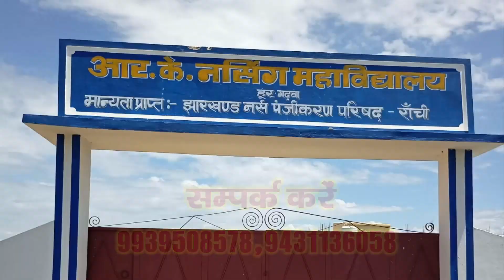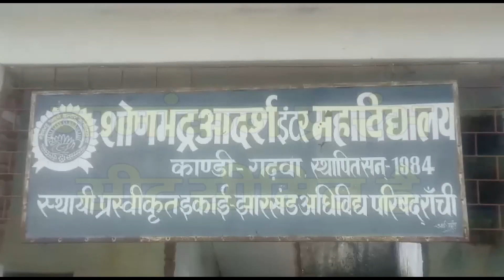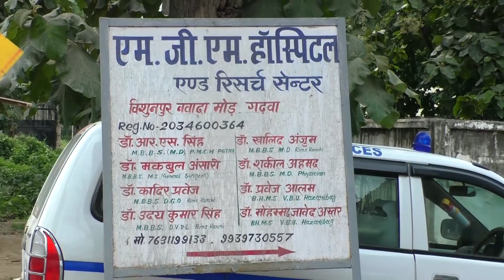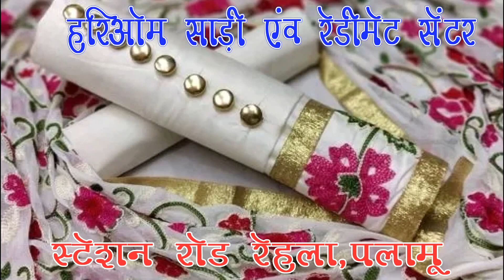आजादी के 75 वीं वर्षगांठ के अवसर पर मझिआंव नगर पंचायत कार्यालय में मनाया गया अमृत महोत्सव